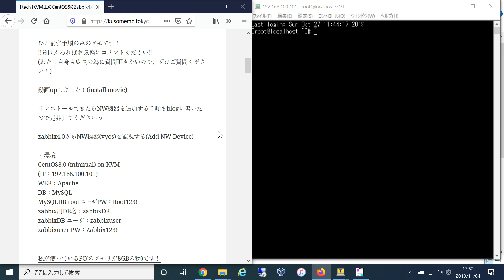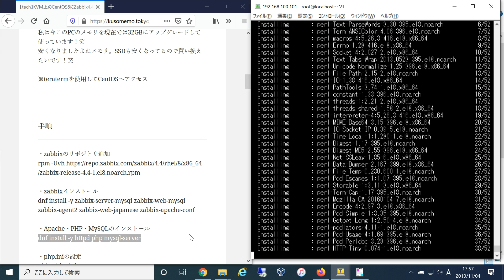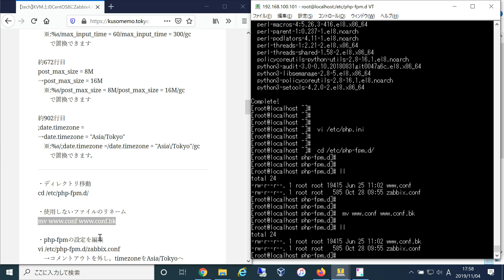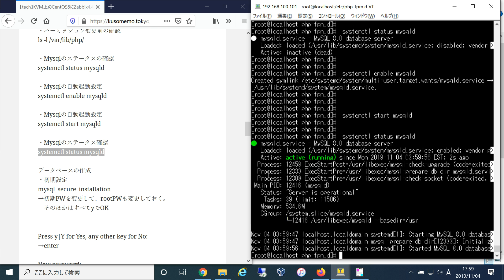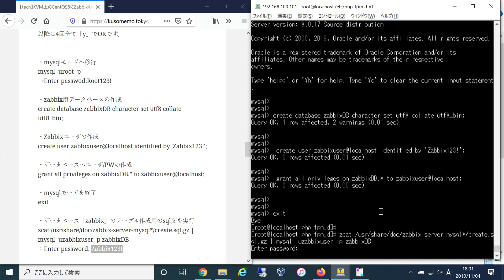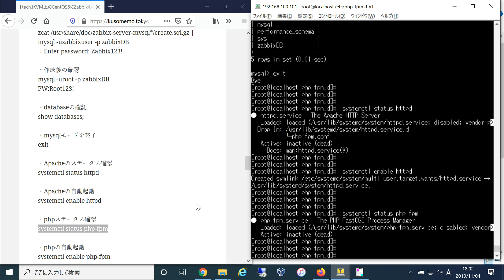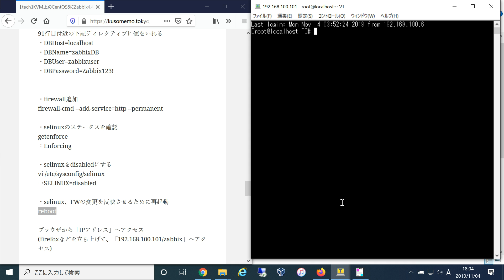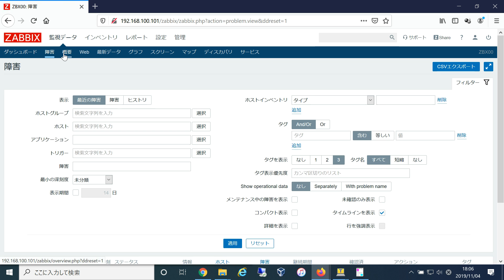【How To Install】【For Beginner】CentOS8 Apache Zabbix4 KVM 【Tutorial】Command Text Available